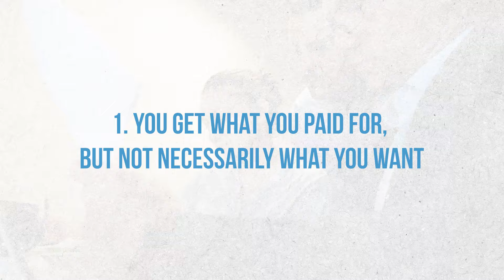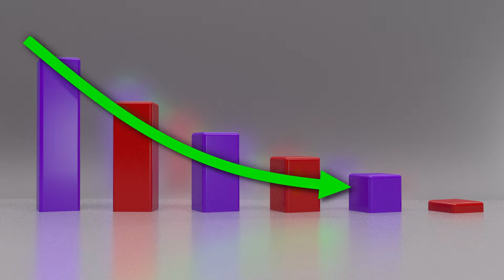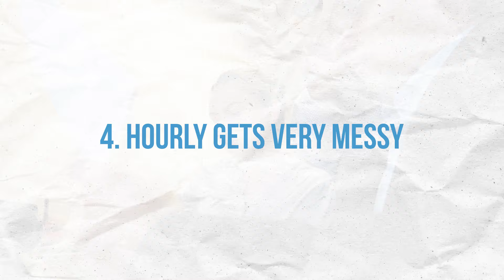5 Ways Service Providers Can Rethink Hourly Billing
Join Ray Green, a former executive turned nomadic entrepreneur, as he delves into the pitfalls of hourly billing and reveals five game-changing strategies to redefine the value of your services. Ray's journey from the constraints of traditional billing to pioneering new approaches provides a unique insight into the world of entrepreneurial success.

In this eye-opening video, Ray shares his personal experiences and the lessons learned from transitioning away from hourly rates. He emphasizes the significance of aligning your goals with those of your clients, ensuring mutual benefit and satisfaction. Ray argues that traditional hourly billing not only limits your potential as a business owner but also fails to serve the best interests of your clients.

Main themes the video covers:

Redefining Value
Client-Centric Approach
Innovative Billing Strategies
Real-World Analogies
Productized Services

Ray Green's approach to rethinking hourly billing is not just about changing how you charge but transforming how you and your clients perceive and value your work. This video is a must-watch for entrepreneurs, freelancers, and business owners seeking to break free from the traditional billing model and drive their businesses towards greater success and alignment with client needs.

5 Ways to Service Providers Can Rethink Hourly Billing

0:00 - Introduction
0:18 - The Time-for-Money Trap
1:04 - Refocusing on the Desired Outcome
2:05 - Billing for Expertise
3:09 - Comparing Hourly Billing to Legal Matters
4:48 - The Absence of Clarity in Hourly Billing
6:00 - Conclusion and Call to Action